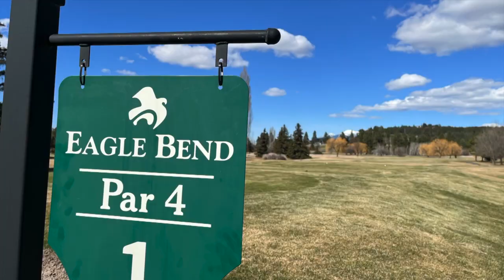New Eagle Bend Golf Club clubhouse in final stage of construction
Eagle Bend Director of Golf Mike Wynne says the new clubhouse is roughly 11,000 square feet and includes inside dinning, an outdoor deck and more.